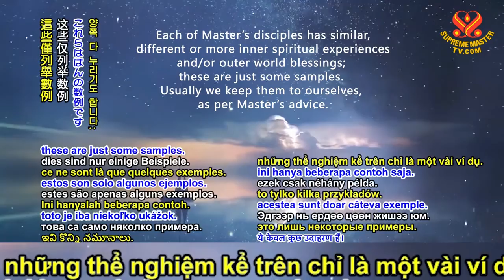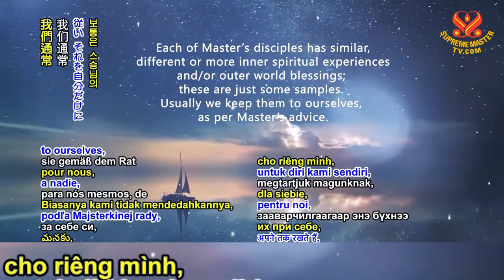THỂ NGHIỆM THIÊN ĐÀNG - HỘI QUỐC TẾ THANH HẢI VÔ THƯỢNG SƯ